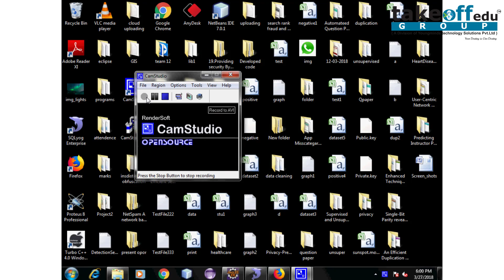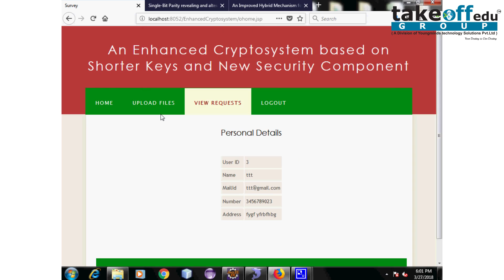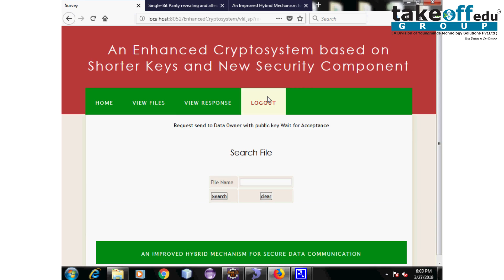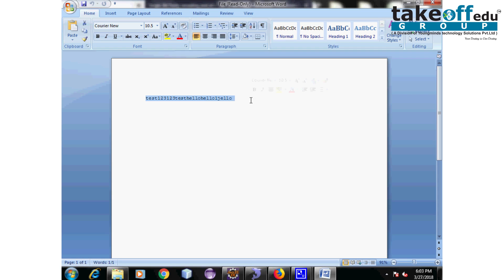An Enhanced Cryptosystem Based On Shorter Keys | Data Mining Projects | Java Projects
One of these techniques - suggested in this paper - are to utilize methods of cryptography in data mining with respect to privacy preservation in distributed databases.

𝗧𝗮𝗸𝗲𝗼𝗳𝗳 𝗘𝗱𝘂 𝗚𝗿𝗼𝘂𝗽 provides the most creative concepts and ideas for that can make very effective projects on data mining projects topics for students, researchers, and engineers. So browse through our list of projects on data mining projects topics and choose the best projects on data mining projects topics for your needs today.